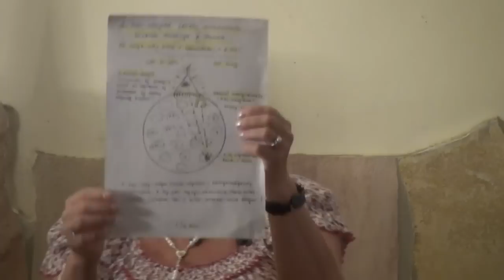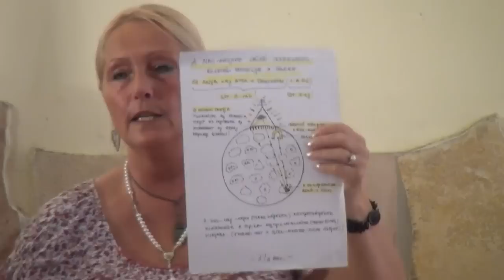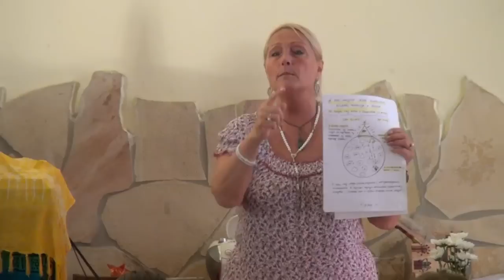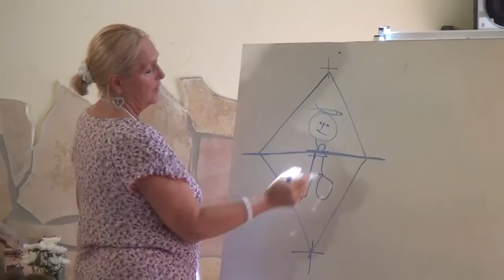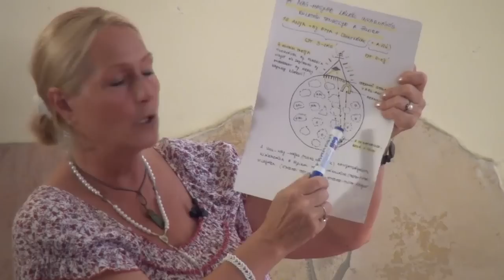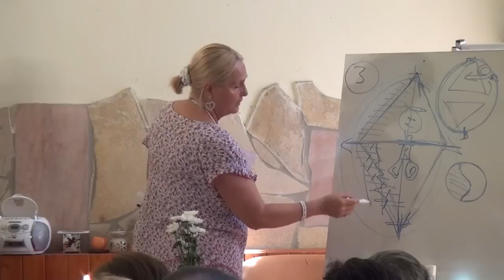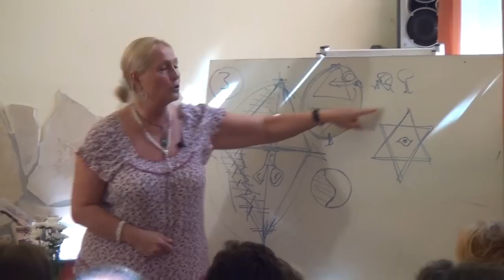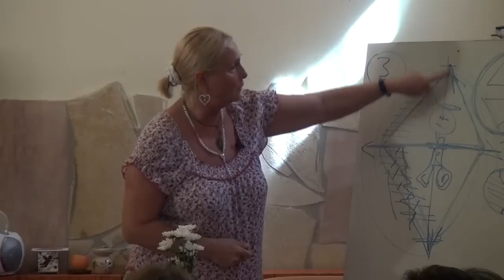Szelei Magdolna előadása a Soter Klubban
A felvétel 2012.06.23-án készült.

EZOBOX